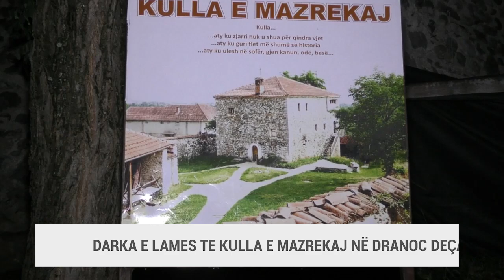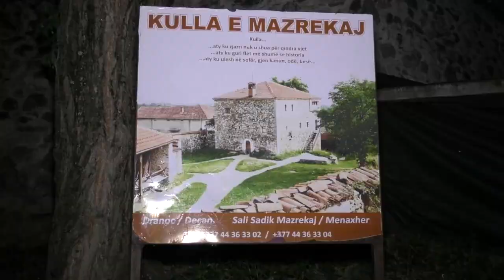Darka e Lames te Kulla e Mazrekaj në Dranoc Deçan